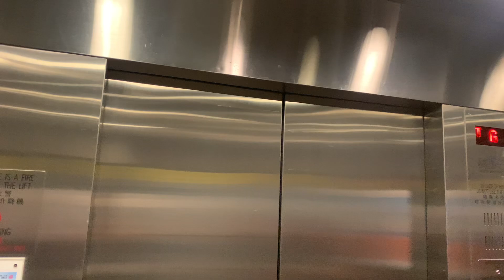【酷熱天氣警告信號生效】石硤尾公園體育館OTIS升降機（１號升降機）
石硤尾公園（Shek Kip Mei Park）是香港九龍深水埗區石硤尾內一個設施多元化的公園，佔地合共８公頃。石硤尾公園北面部分於1982年6月12日啟用，南面部分（第三期）前身是1978年落成、1991年關閉的白田臨時房屋區和戰後的石硤尾木屋區擴展部分。石硤尾公園體育館則於1996年10月完工，於1997年5月1日啟用。

此場地除了吸煙區可以吸煙，公園內其他範圍是嚴禁吸煙。

地址：香港九龍石硤尾南昌街290號石硤尾公園體育館

本公園橫跨石硤尾、九龍塘兩區，途中設有一道小門直通香港城市大學的登山小徑，可直通城市大學（開放時間為每日06:00-09:00），吸引不少居住附近的登山人士前往該區。

而在石硤尾那邊，設有五個健身設施，兩個籃球場、一個硬地和一個草地足球場／欖球場（容納1,446人的看台），加上沿途種有不少樹木，成為不少晨運人士的熱門地點。

本公園設有室內體育館，設有健身室、兒童遊戲室、人工攀石牆、室內籃球場，吸引不少租場人士租用。而在2009年12月5日至12月13日，東亞運動會舉行柔道和跆拳道比賽期間，本體育館更成為該兩個項目的比賽場地。

在九龍塘那邊，設施亦包括：八個網球場、兒童遊樂場、噴泉、池塘、人工瀑布、五個籃球場等。

OTIS Traction Elevator, Shek Kip Mei Park Sports Centre, 290 Nam Cheong Street, Shek Kip Mei, Kowloon, Hong Kong